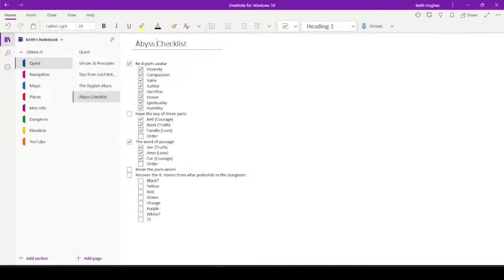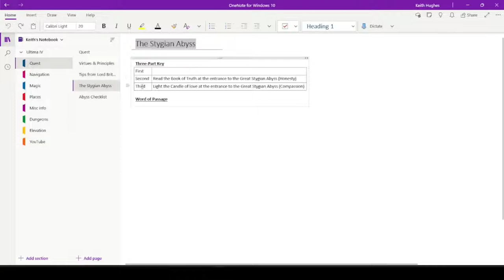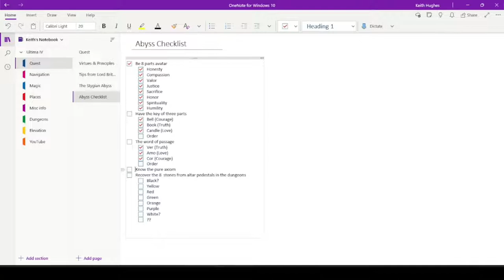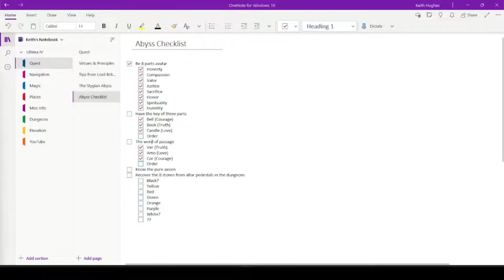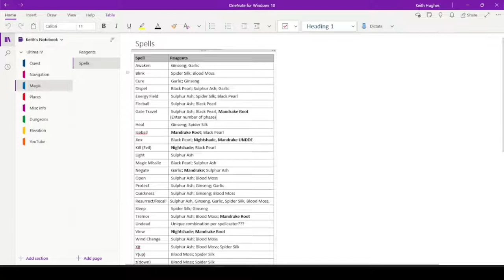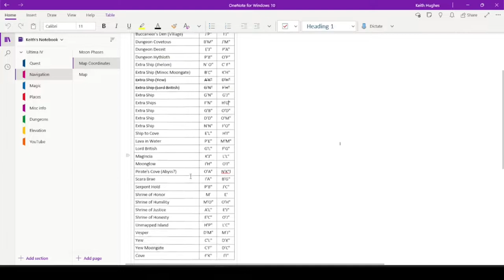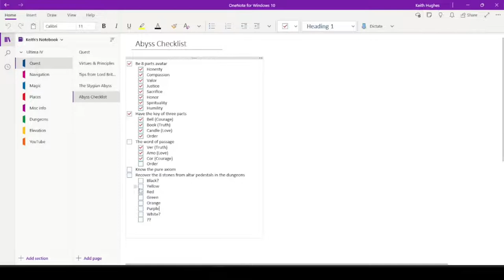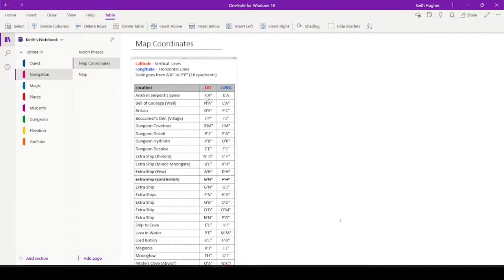Ultima IV Walkthrough - Episode 73 "The Silent Ankh"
I set about to use an alternative method to find a well-hidden stone in my walkthrough of this 1985 role-playing fantasy game published by Origin Systems.